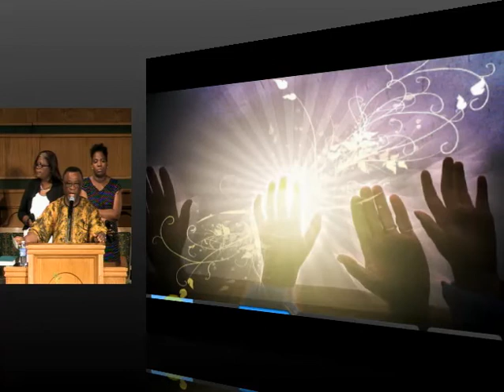Black History Is World History - Hon. Commissioner Rose Tydus - Feb10, 2013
Pastor Hervin Green
Pastor Arthur Connor Jr